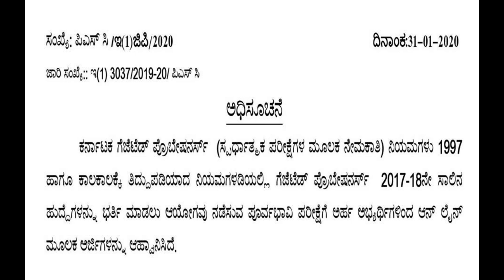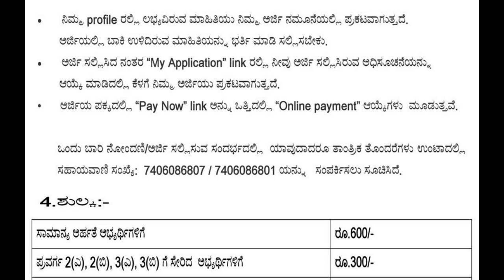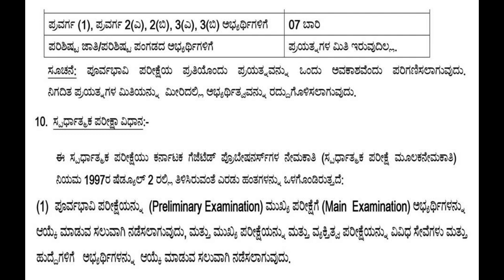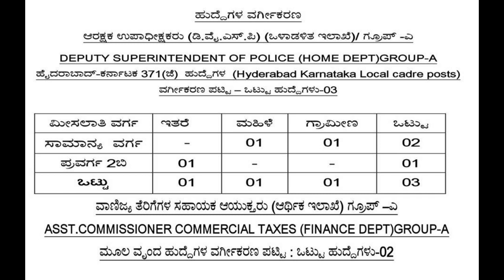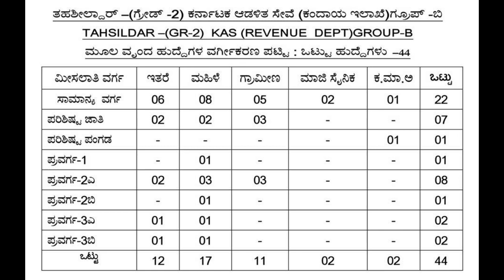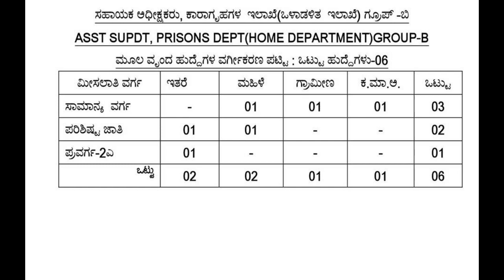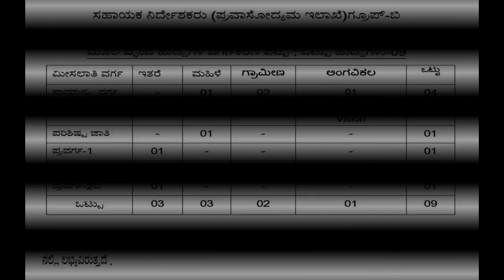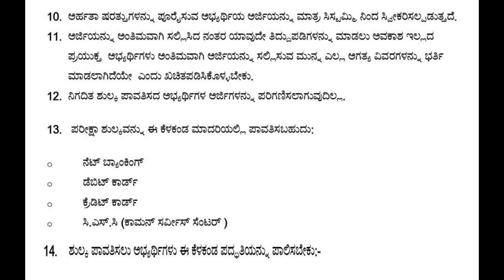Notification For The Post Of Gazetted Probationers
Notification For The Post Of Gazetted Probationers -2017-18
HomePage - For Applicants -- Notification
HomePage - Apply Online - CLICK HERE TO APPLY ONLINE APPLICATION FOR THE NOTIFICATION DATED 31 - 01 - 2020
Submission of online Application commences from : 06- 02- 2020
Last date for submission of online Application : 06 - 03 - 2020
Preliminary Exam Date : 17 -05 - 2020
ಕೇಂದ್ರ ಕಚೇರಿಯ ಮಾಹಿತಿ ಕೇಂದ್ರ (Central Office Information Center): 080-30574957/ 30574901